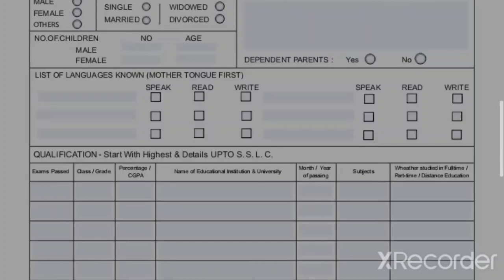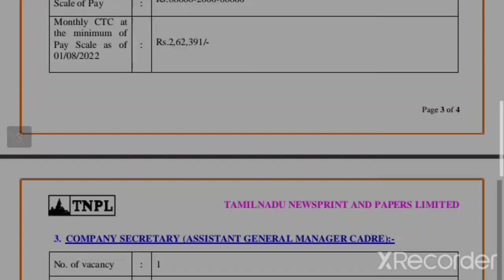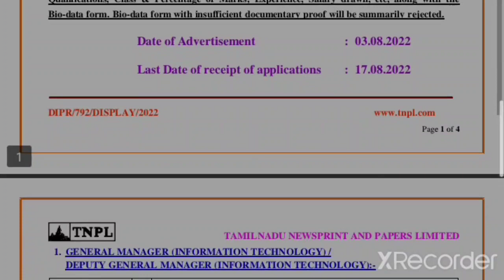TNPL Recruitment 2022 | No Exam, No Fees | Tamilnadu Government Jobs 2022 | TNPL Jobs 2022 @ Tamil